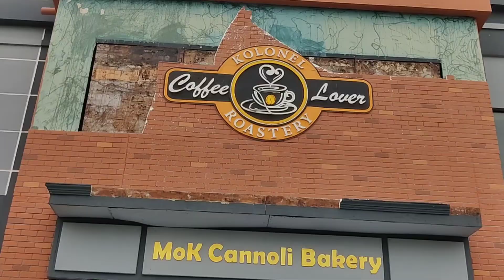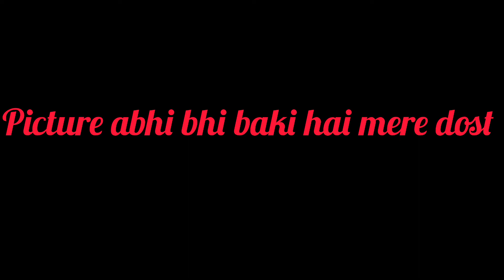Move to explore flim city || Ramoji Flim City Tour || Episode two